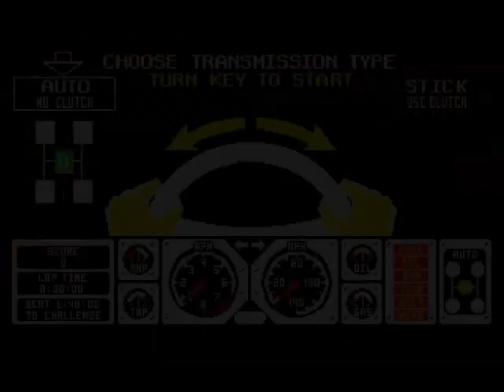ROM corruption sampler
ROM corruptions of four Sega Genesis games:

Aladdin
Hard Drivin'
Michael Jackson's Moonwalker
Sonic 3D Blast